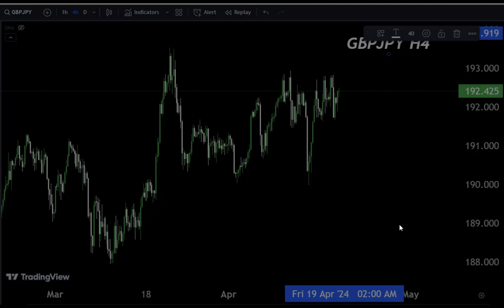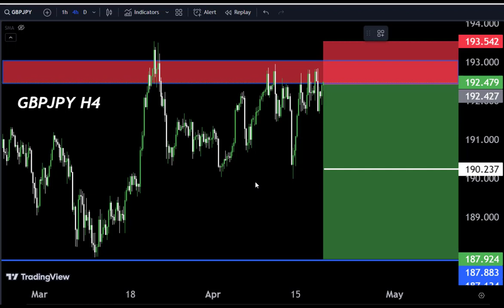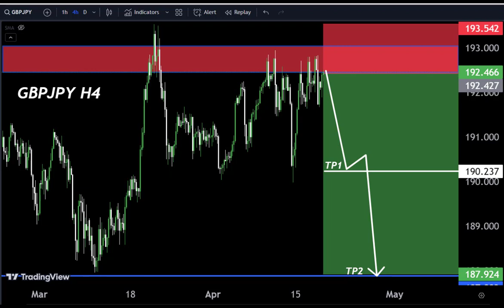GBPJPY H4 Today forecast/ Live trading service available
Hello Traders